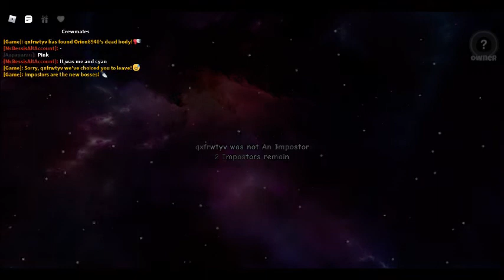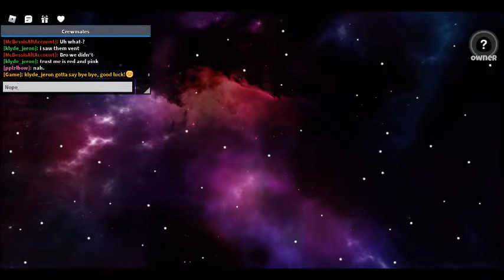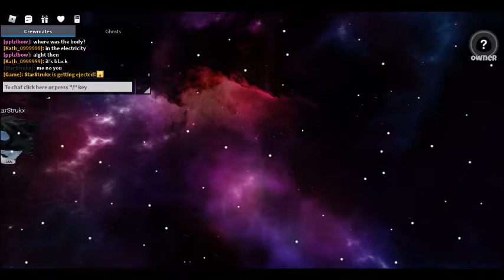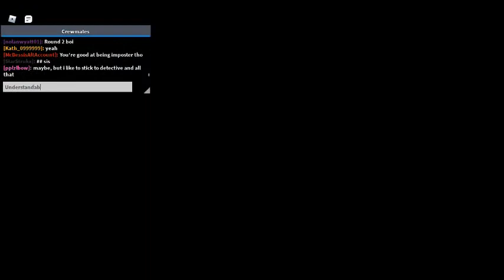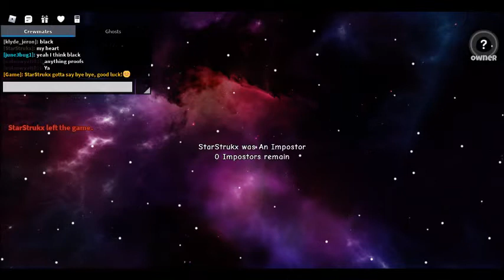Playing among us with A x o! :D (Part 4/? but the other clips were deleted ;-;)